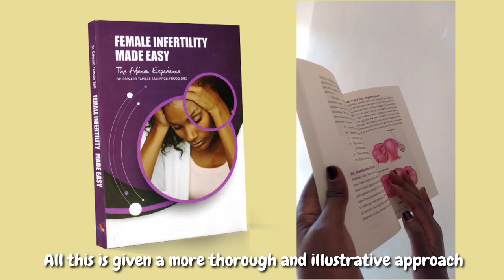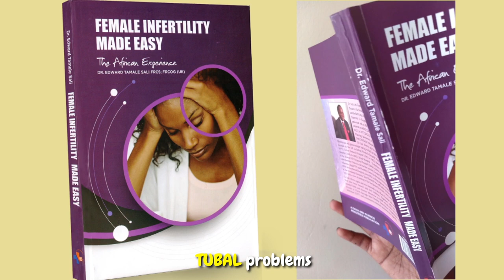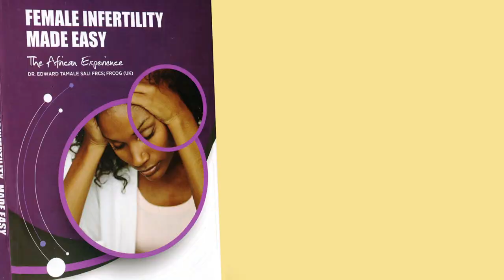See how 'FEMALE INFERTILITY MADE EASY' can save you millions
Female Infertility Made Easy is written to address female infertility issues. It is written by a renown fertility doctor, Dr Edward Tamale-Sali of Women's Hospital International and Fertility Centre, Bukoto - Kampala Uganda.
The writer (Dr Edward Tamale-Sali) has has diverse experience as a consultant obstetrician and gynecologist, having worked in this specialty in several hospitals in the UK, including Women's Hospital Nottingham (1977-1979)